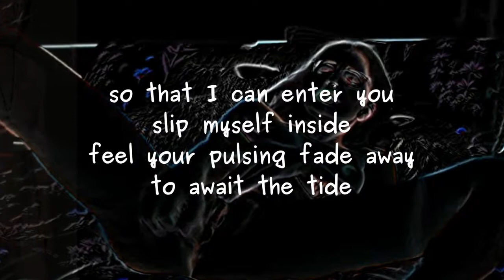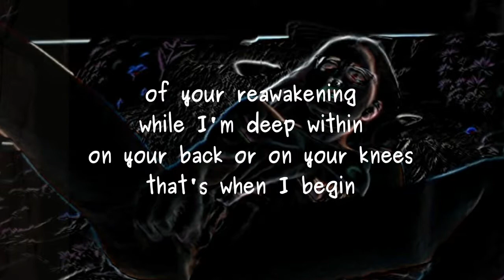Don't Want to Come